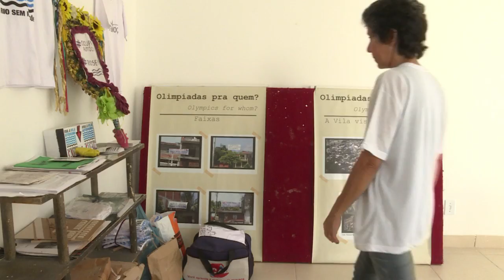Le désarroi des déplacés du parc olympique de Rio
Un an après les JO de Rio, la Vila Autodromo, quartier presque entièrement rasé pour construire le parc Olympique, se réduit aujourd'hui à une seule rue où vivent encore quelques irréductibles qui refusaient de partir, face à des installations sportives abandonnées pour la plupart. Quant aux anciens résidents, leur amertume s'amplifie à mesure que s'accumulent les problèmes de malfaçons dans les appartements où ils ont été relogés.